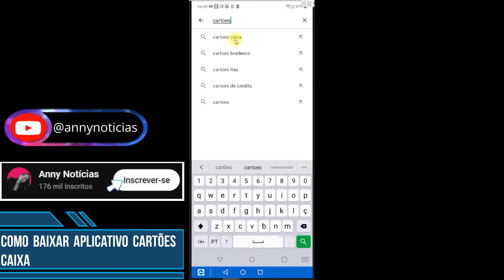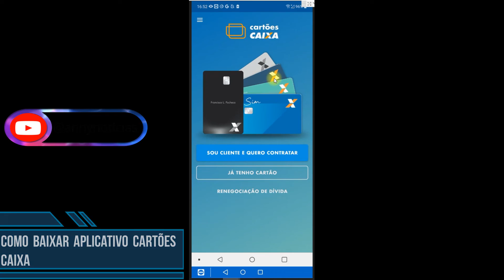Como baixar aplicativo cartões Caixa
Nesse vídeo você saberá como baixar o aplicativo cartões Caixa. Portanto, se você tem um cartão da caixa econômica federal e deseja aprender como baixar o aplicativo cartões caixa para gerenciar seu cartão assista ao vídeo e saiba como baixar app cartões caixa.